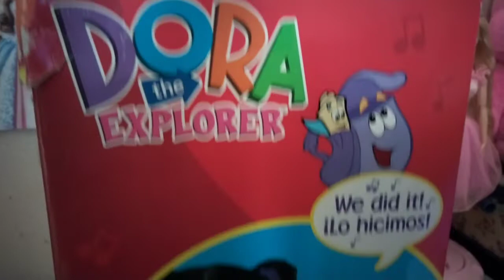We Did It Dancing Dora (my first Dora Toy Ever!) Dora The Explorer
this is my favorite of all my Dora The Explorer stuff it's just so cute and it was the first Dora Toy released and my first Old Dora Doll I still have her box 😊😃